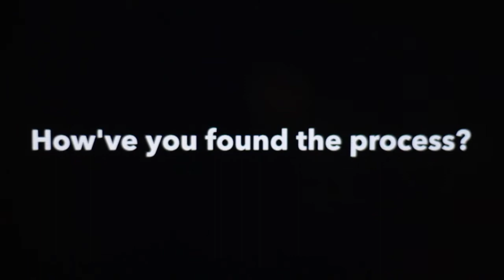Orpheus Promotional Video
Orpheus is being performed at The Gate Arts Centre on 5th & 6th June. or from the Gate's website.